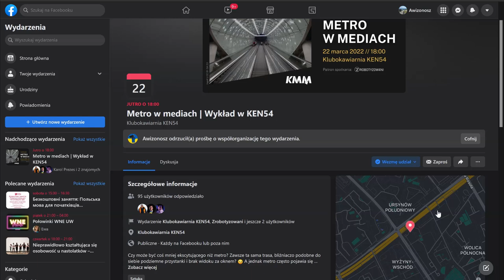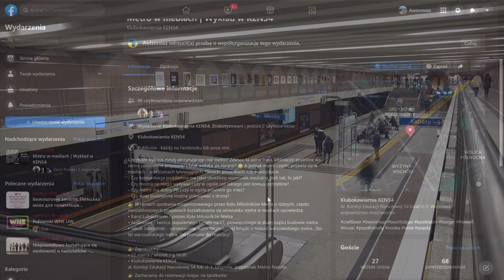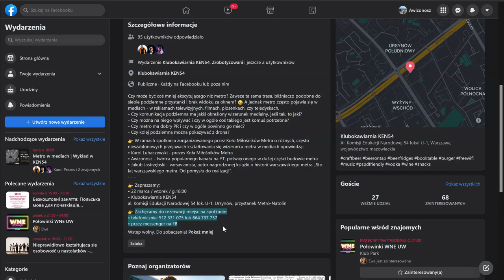Zapraszam na spotkanie Koła Miłośników Metra - Metro w Mediach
Zapraszam na spotkanie!